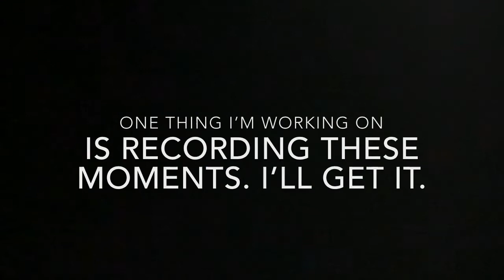Plugs, Spinners, and Twitching! Washington state tributary!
I catch my record coho on the Cowlitz!! Dave and I go out and try to catch some salmon before the run is over. Turns out we found some. In one day we caught 5 the next day we caught 3!! It was a epic two days of fishing. I also catch my first salmon back trolling a plug! 👍
Poles used are ugly stick, lamaglass
Boat 12 foot smokercraft
Jigs used arrow jigs
Back trolling lure was a wiggle wart
Music from Apple library